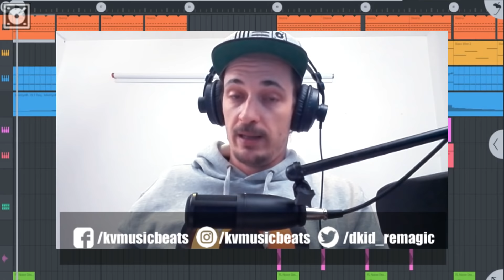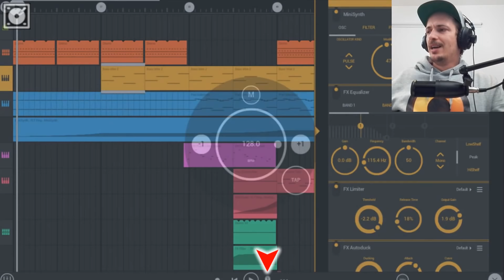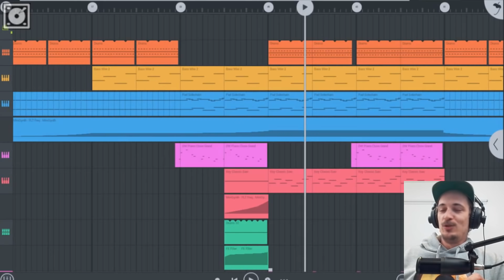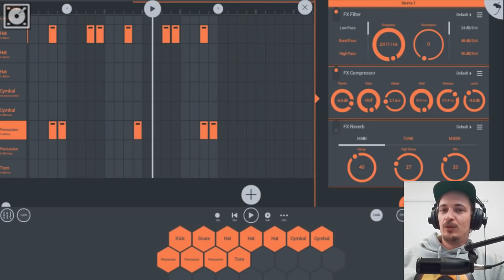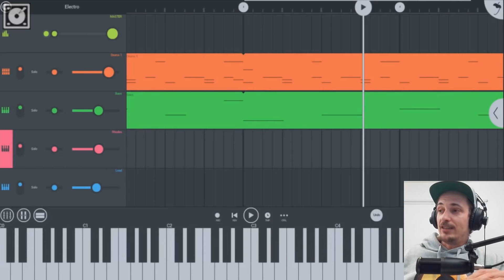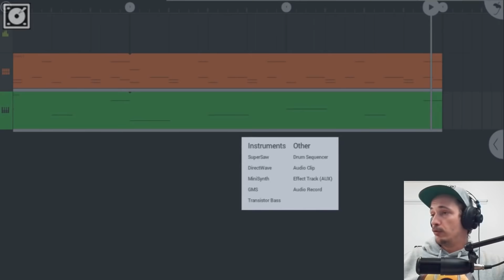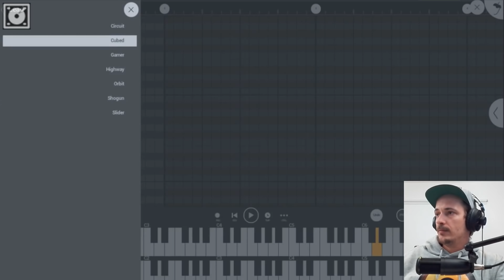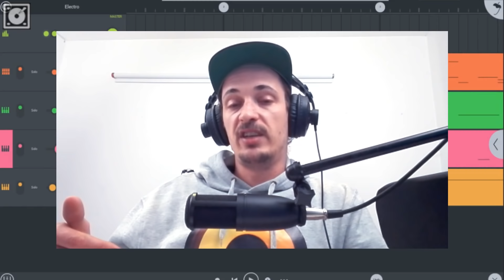FL Studio Mobile - Introdução (Em Português) Android OS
O FL Studio está de volta no canal no formato mobile. Este é nosso primeiro vídeo sobre a versão móvel do original FruityLoops. Serão cobertos os principais ambientes e funcionalidades, alguns plugins e como sempre, faremos a primeira batida. Confere!